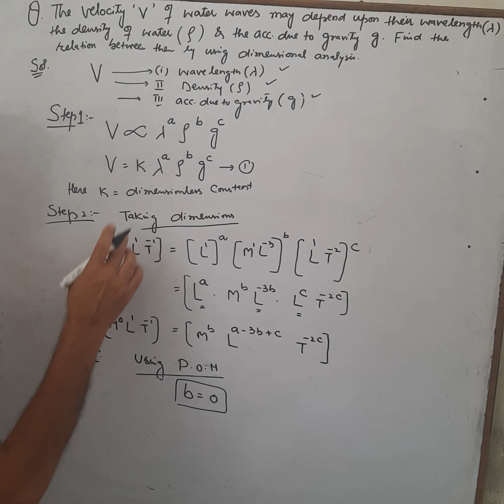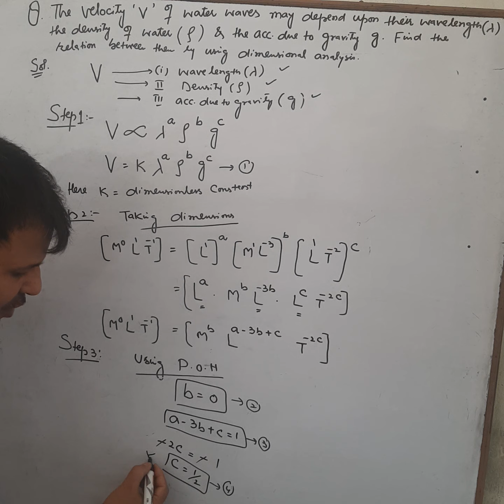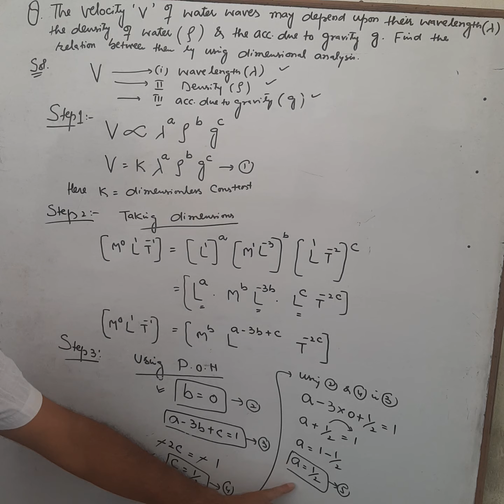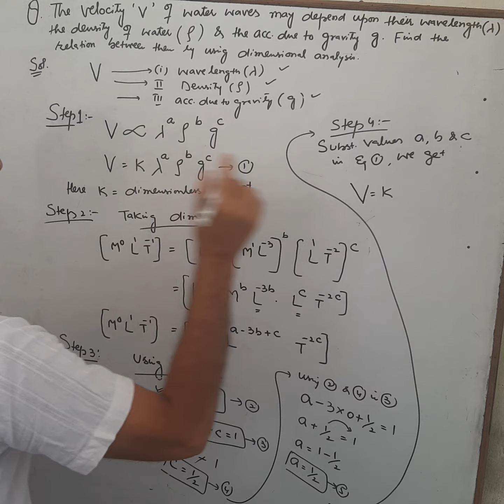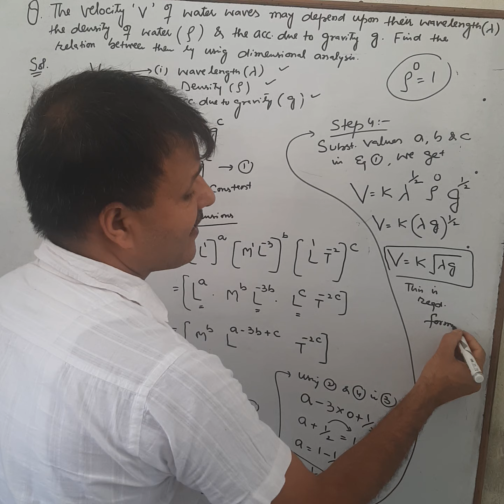11th Physics: Remaining part of water waves question (video 2)